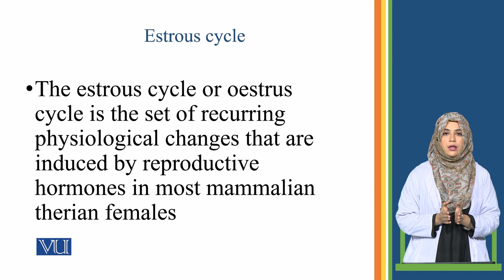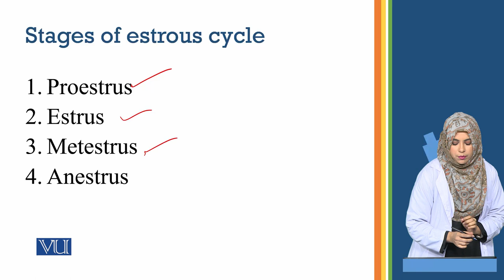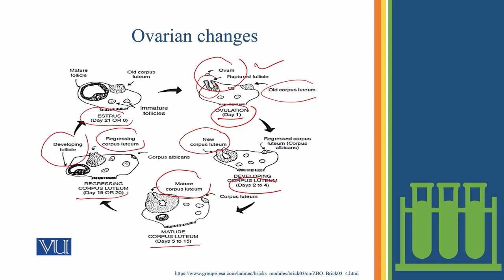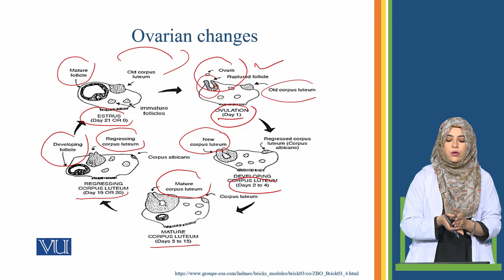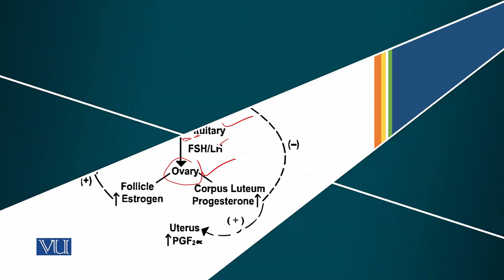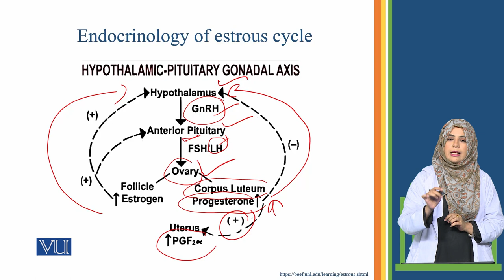Stages in Estrous Cycle (Studies on the Effects) | Physiology (Practical) | ZOO519P_Lecture08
ZOO519P - Physiology (Practical),
Practical Lecture 08:
Stages in Estrous Cycle (Studies on the Effects of Hormones in Breeding Season),
By Dr. Saima Mustafa